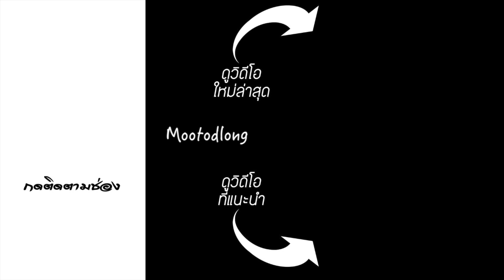"เนยสด"ทำให้อ้วนหรือไม่?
บริจาค:
Bitcoin: 1ByDEfGdGBeXGTxRHDVtAZARhtmn5CgUZq
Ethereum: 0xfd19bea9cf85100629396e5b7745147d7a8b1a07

อีเมล์สำหรับติดต่อ